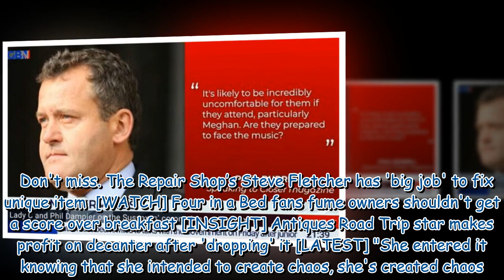Lady C says Meghan Markle will 'promote brand' at coronation